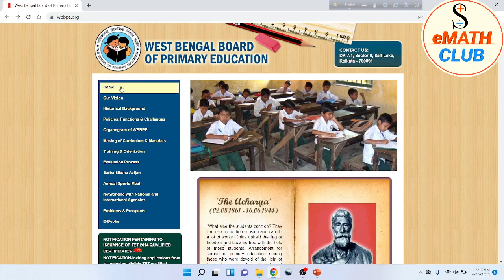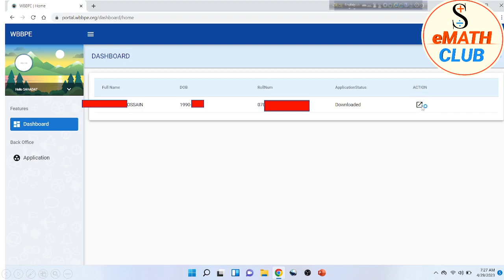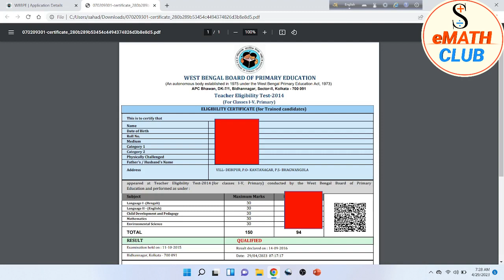Primary TET 2014 Pass Certificate কিভাবে Download করবেন? TET Pass Certificate Download Full Process.